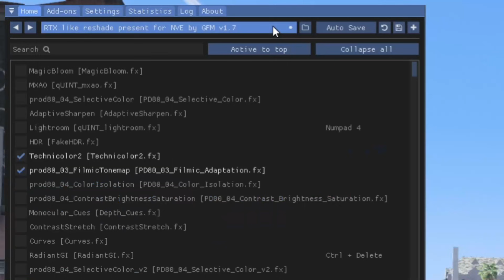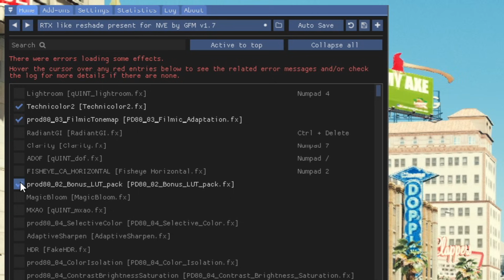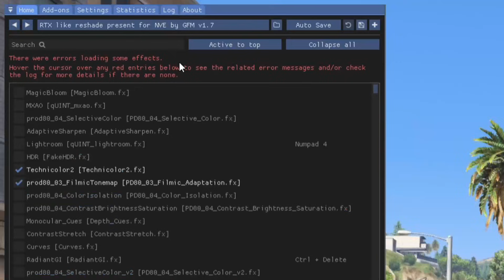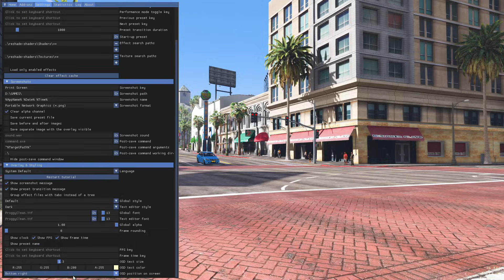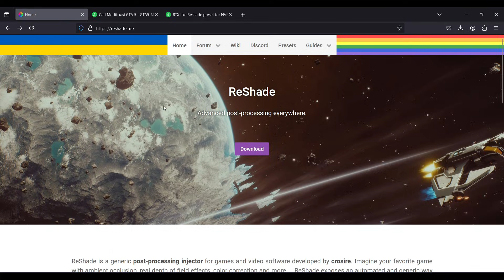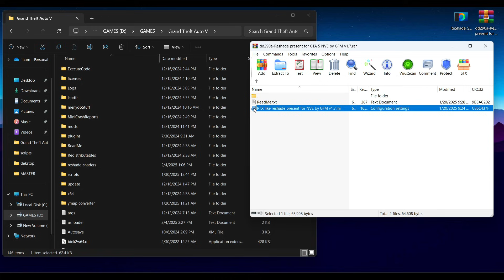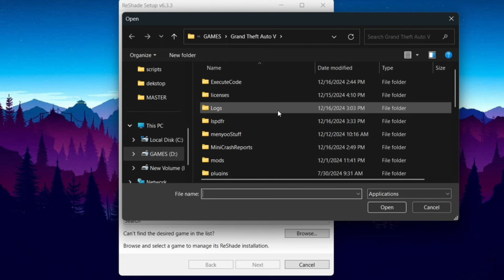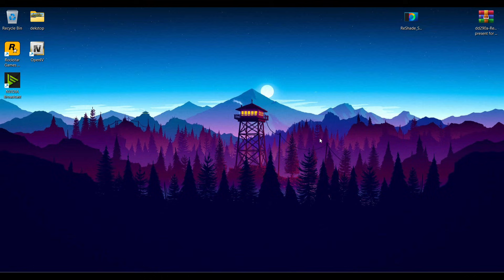CARA INSTALL MOD RESHADE TERBARU DI GTA V ENHANCED & LEGACY (2025)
CARA INSTALL MOD GRAFIK RESHADE TERBARU DI GTA V ENHANCED & LEGACY + PRESET (2025) GTA 5 MODS

NOTE : JIKA GTA V ENHANCED GUNAKAN DIRECTX 10/11/12